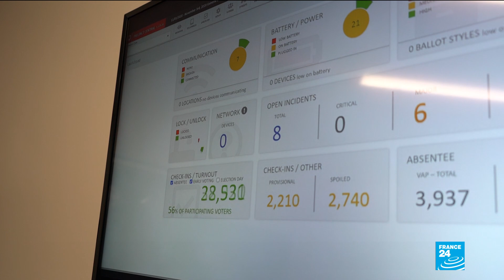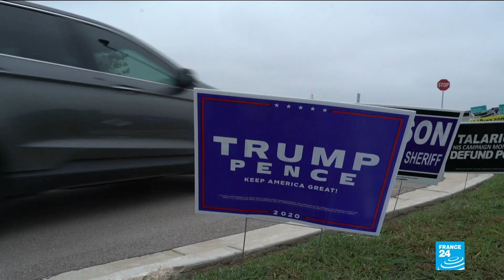Texas poised for record turnout with 8 million votes cast ahead of poll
With less than one week to go before the US elections, 68 million people have already cast their vote. The traditionally red state of Texas is poised for record turnout, which could favour the Democrats, with 8 million already returning their ballots.